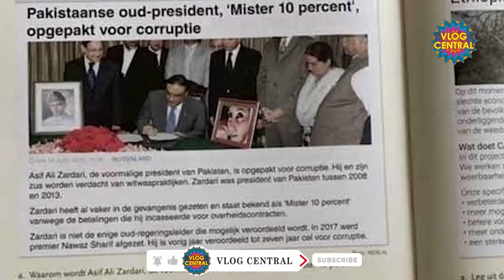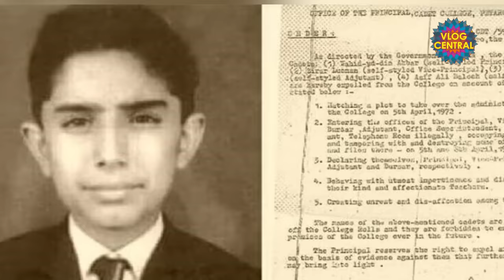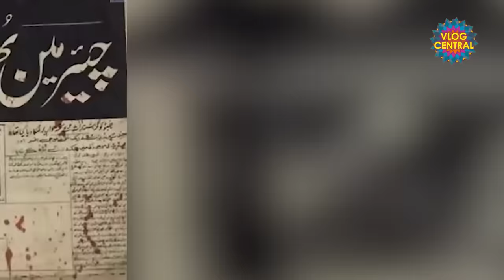Siyasat Ke Badshah Asif Ali Zardari Ki Kahani - Podcast with Nasir Baig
Asif Ali Zardari (born July 26, 1955, Karachi, Pakistan) is the president of Pakistan (2008–13; 2024– ) and is the first to have completed a full term in office. Since the December 2007 assassination of former prime minister Benazir Bhutto, his wife and the leader of the Pakistan People’s Party (PPP), he has been the de facto leader of the PPP. His son, Bilawal Bhutto Zardari, also plays a prominent role in the party as its chair.

Early life and Marriage:-
Zardari the son of Hakim Ali Zardari, a Sindhi landlord, businessman, and politician—was educated at Saint Patrick’s School in Karachi and later studied business in London. He gained a reputation as a playboy and gadfly for his easygoing lifestyle; an avid polo player and an intense competitor, Zardari demonstrated little interest in the political scene.

Entrance into political life:-
The couple had been married less than a year when Pres. Mohammad Zia-ul-Haq was killed, ending more than a decade of military rule. Bhutto’s subsequent success at the polls ushered her into office as prime minister. In 1990 her tenure was cut short by corruption-related scandal, however, and both Zardari and his wife were the focus of attacks from opposition politicians as well as disgruntled members of the PPP, Bhutto’s own party.

First term as president (2008–13)
In the parliamentary elections of February 2008, the PPP captured one-third of the available seats, while the party of former prime minister Nawaz Sharif won one-fourth of the seats. In March the two parties formed a coalition government.

Political life after the presidency:-
Zardari continued to play a key role in the PPP in the years after his presidency. He left the country in 2015, however, amid tensions with the security establishment. Shortly after his return in late 2016, he announced his intention to contest the 2018 legislative elections, after which he entered the National Assembly as one of the leaders of the opposition.

Second term as president (2024– )
In 2023, as Pakistan geared up for its general elections set for February 2024, the PPP announced Bilawal as its candidate for prime minister and Zardari as its candidate for president. When the election delivered no decisive winner, the PPP entered into a coalition agreement with Nawaz Sharif’s party to elect Shehbaz Sharif as prime minister and Zardari as president.